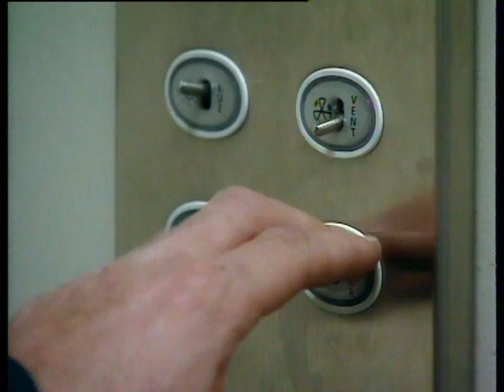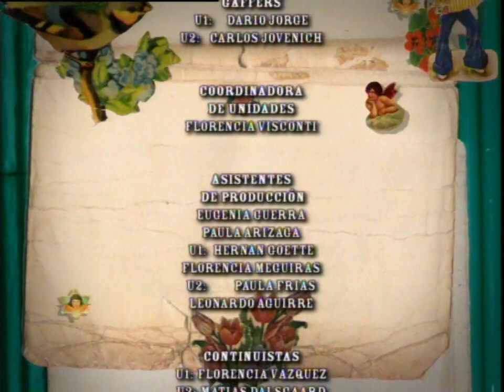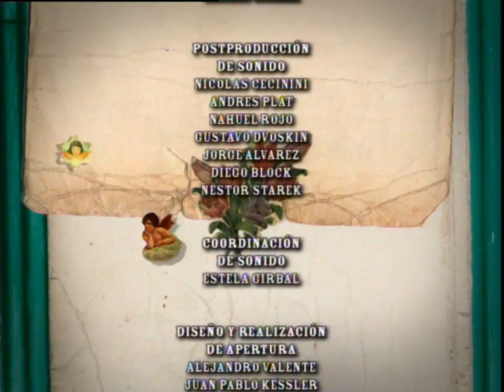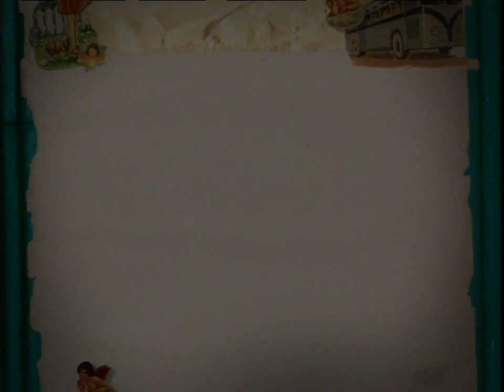Sos Mi Vida - Capítulo 155 Completo.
Natalia Oreiro en Sos Mi Vida Oficial - Capítulo 155. Pablo le escribe una carta de amor a Constanza y ésta llega a las manos de Martín ¿Cómo reaccionará el campeón ante esta misiva? Más tarde, Coni recupera parcialmente su vista y ve a Martín besando a Esperanza.